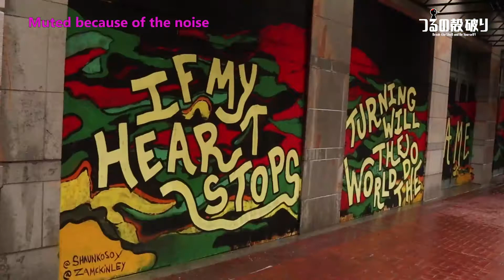（日本語字幕）Portland Destroyed! Damages and losses in downtown Portland after the protests and riots.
It's so sad! The beautiful downtown Portland has been changed to a slum! I visited downtown Portland to figure out damages and losses by the recent protests and riots. It has gotten pretty severe damages. Windows and doors of stores were broken and a lot of graffiti on the wall although some of them were drawn by pretty good artists. I felt unsafe walking down the street. I hope it would get back to the beautiful downtown Portland soon!

プロテストや暴動で破壊されたポートランドの中心部の現状をお届けします。店の窓や戸は破壊され、メッセージ性の強い落書き（壁の壁画）が描かれていました。歩いていてとても危険を感じる事もありました。早くあのきれいなポートランドの街に戻ってほしいと願うばかりです。

★Following are similar videos and I highly recommend them.★
以下、お勧め関連動画です。

Chermac here.
I am a Japanese gay guy who is in his 40s, living in the US. I hope I could inspire and encourage people who are currently struggling whatever the reasons.

-Chermac

殻を破って自分らしく！つるの殻破り、ちぇるまくです！

ようこそお越しくださいました！
私の動画が今悩みを抱えていらっしゃる人に何らかの刺激と励ましを与えられたらいいなと思って作っています。

すごい励みになります！コメントも有り難く読ませていただいております！

もしよかったら、以下のSNSとブログもチェックしてみてくださいね！

Livedoor Blog: ちぇるまく / つるの殻破り

Who is Chermac?
A native of Japan, Chermac has been in the US for 18 years now,  and currently living and working in Portland, Oregon.
After graduating from a college in Japan, he worked as an architect for several years. In order to leave from the boring daily life and find a meaningful life, he decided to come to the US. Not a long after, he started feeling comfortable being his true self and came out as a gay man. In 2006 he received the Master's degree in Interior Design, and worked for several architectural firms in New York, Seattle and Portland. When he has free time, he enjoys outdoors, arts, and traveling around the world. His dream is to be a dad and build a family.

”ちぇるまく”ってこんな奴：
渡米18年目。現在は北西部オレゴン州ポートランド在住。
日本の大学を卒業後、住宅設計の仕事をしていたが、英語を学ぶため渡米。その後アメリカ生活が気に入り、住み着くことになる。アメリカで建築インテリアの修士号を取得後、シアトル、ニューヨーク、ポートランドの建築事務所などで働く。幼少時より、自分の性の対象に違和感を持っていたが、アメリカの包容力に感銘を受け、遂にカミングアウト。自分らしく生きるをモットーにアメリカ生活をエンジョイ中。趣味は、芸術鑑賞、アウトドア、旅行など。将来は子供と共に暖かい家庭を築きたいと思っている。

以下、この動画のクレジットになります。